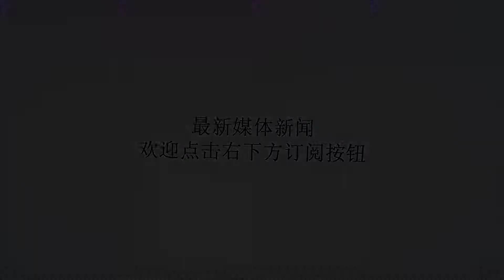美军也有怕的时候：第七舰队倾巢出动，只为躲避一个“敌人”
谢谢！据美国“海军新闻”网站8月9日报道，驻日美军第七舰队司令部日前突然宣布，该舰队的大部分军舰已紧急驶出位于日本横须贺的海军基地，向南驶向冲绳周边的东海附近海域，目前包括里根号核动力航母在内的十多艘作战舰艇都已经驶离港口。第七舰队为何突然“倾巢出动”？随后美军主动公开了谜底，据报道，目前今年的第13号台风“姗姗”向日本本州岛地区移动，中心最高风速达到11级，在9日白天横扫日本本土，而横须贺基地就处在台风移动的必经之路上，这样一来，即便是全球第一的美军也无力抗衡台风的威力，只能暂避锋芒出海躲避了​据报道，这已经是日本这两个星期以内第二次遭到台风的袭击了，7月底12号台风“琼达里”就横扫了日本部分地区，但当时只捎带波及了横须贺军港，因此美军也没有在意，而此次面对直冲而来的暴风雨，第七舰队在里根号航母的率领下暂避风头，据报道，除了里根号核动力航母外，目前本福德号、安提坦号巡洋舰、斯塔森和麦克坎贝尔号驱逐舰都已出海，而之前遭到撞船正在维修的麦凯恩号驱逐舰就没有这么好运了，只能在港口内迎接台风的考验。据报道，历史上美国海军曾多次遭到台风袭击而损失惨重，在大自然的巨大威力面前，即便是全世界最为强大的海军都无能为力，美军事专家表示，防御台风最好的手段不是硬扛，而是及时躲避台风的袭击，从美军的部署来看，虽然里根号航母号称能够抵挡12级台风的冲击，但这是最理想情况下的水平，在实际情况下，必须要考虑航母甲板上的舰载机以及各种暴露在外部设备的安全，因此里根号航母也不愿冒险留在港口，而是果断出海避难。在此之前的今年6月份，里根号航母战斗群在南部海域执行所谓的“自由巡航”时，曾经遭到第8号台风的袭击，以至于美航母不得不紧急终止了原定的军演，全速撤离到西太平洋的安全海域避险，直到不久前才返回横须贺军港休整，然而没过几天就因为又一次台风的来袭而不得不再次出海，而因为维修等原因不得不留在港口中的蓝岭号指挥舰等多艘主力作战舰艇就只能不断增加系泊的绳索，等待台风暴雨的考验了。